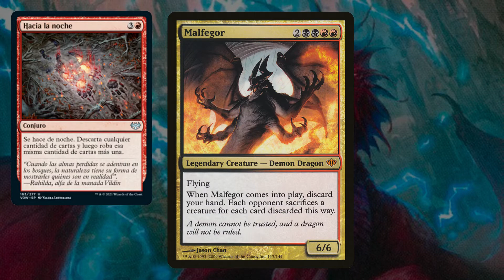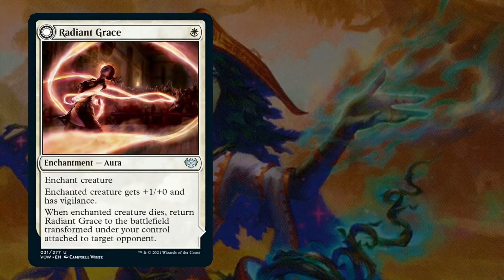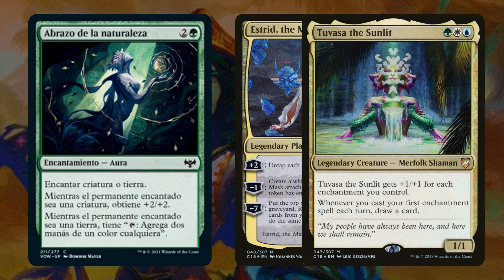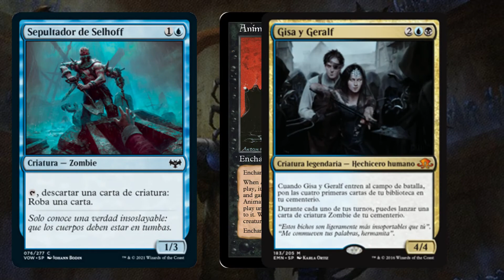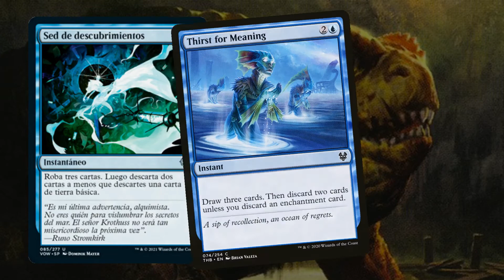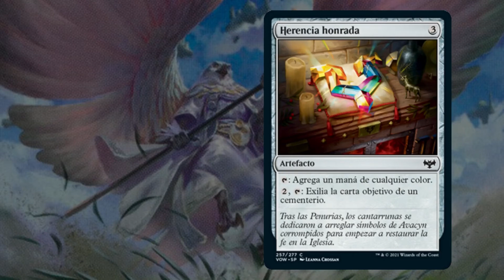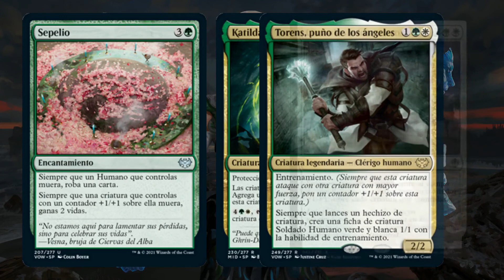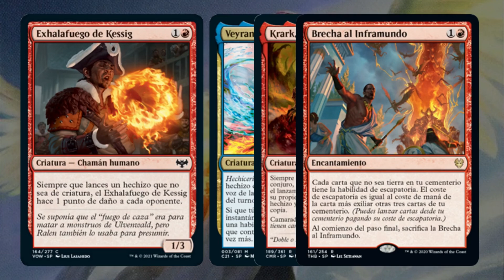MtG: Las Mejores Cartas Comunes e Infrecuentes de Innistrad Crimson Vow - Magic the Gathering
Si quieres jugar EDH con cartas de Innistrad Crimson Vow y gastar menos de $2, aquí te doy el listado de las mejores!